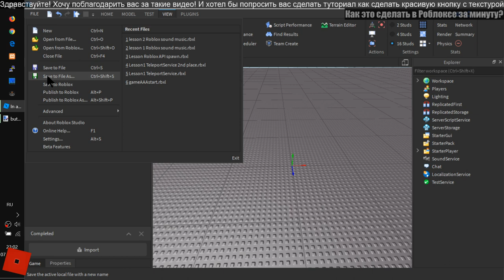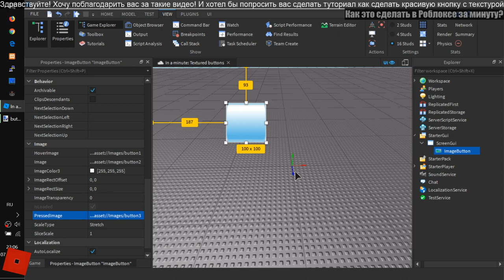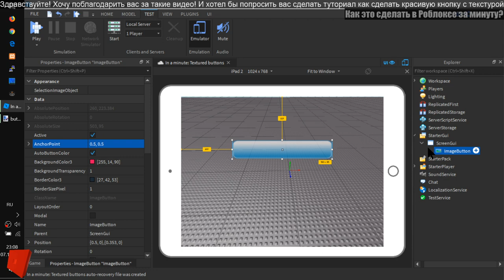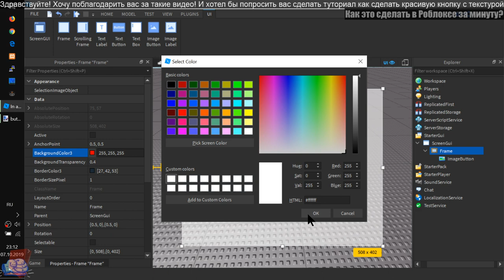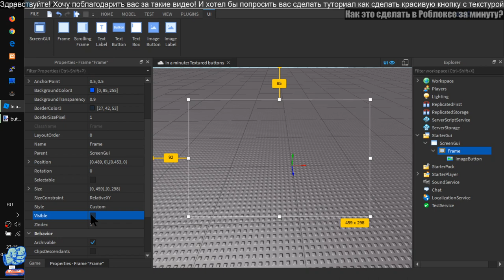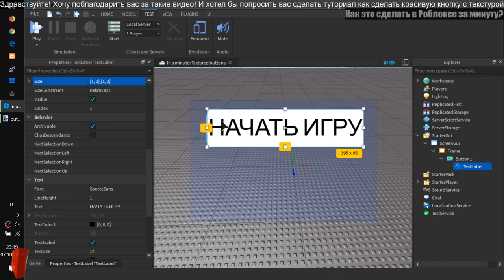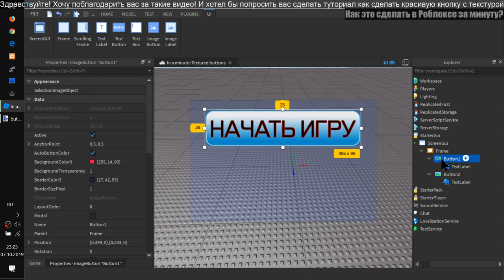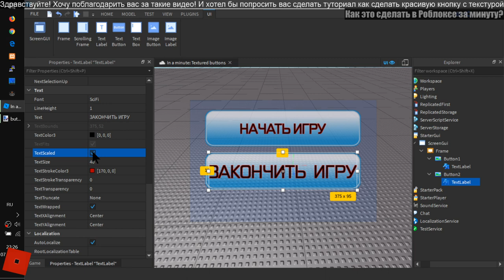Как в Роблоксе сделать красивую кнопку с текстурой Image Button / ScreenGUI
- Как добавлять картинки и текстуры в свою игру
- Точка привязки AnchoredPoint - вот что настраиваем первым делом!
- Позиционирование, размеры и проверка в эмуляторе на iPhone 7
- Добавим Frame для удобства
- Добавляем кнопку и три текстуры
- Как менять размер текста
- Облом! Убираем автоматический размер текста auto scale text

*** Полезные Ресурсы Про Lua без Роблокса ***